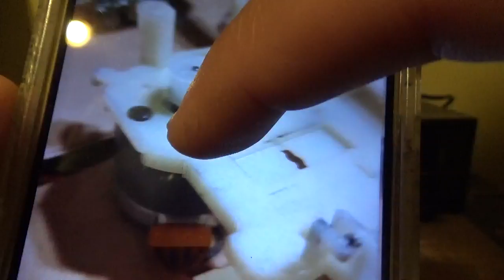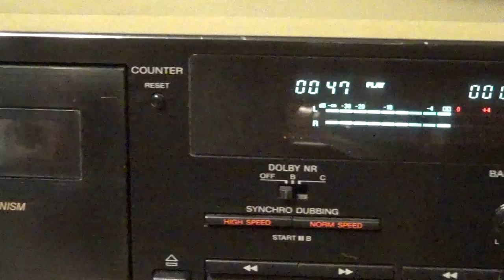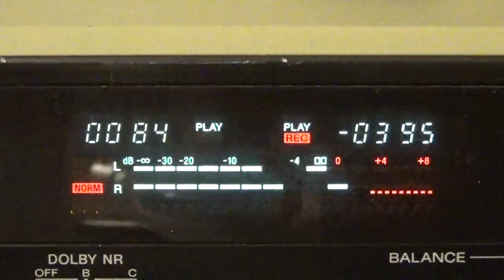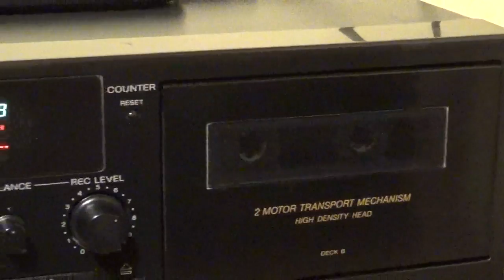Deck Sony Estéreo TC-W490 (02)